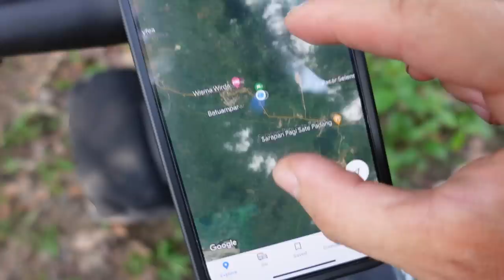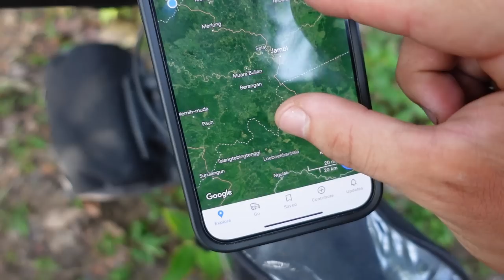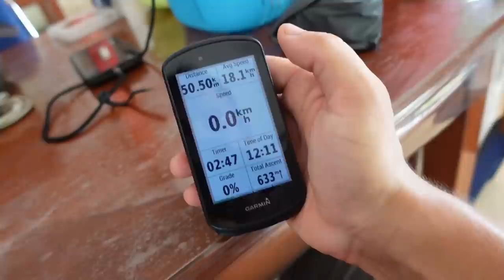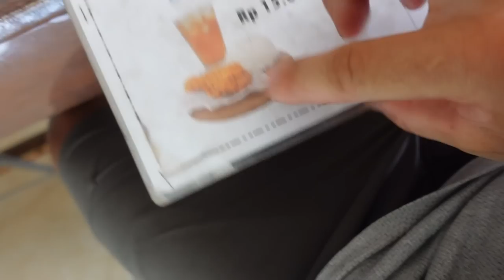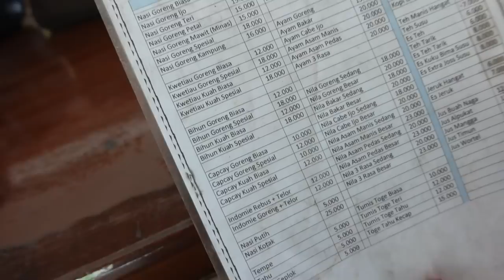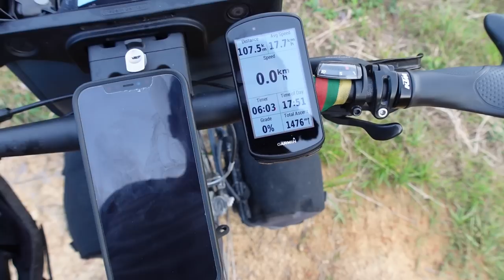Kovo 11 paminėjimas ir tai kas valgo palapinę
Ačiū!

Music of this video:
ES_Gotta Be You (Instrumental Version) - LEL
ES_Leaving the Main Road - Dawn, Dawn, Dawn copy